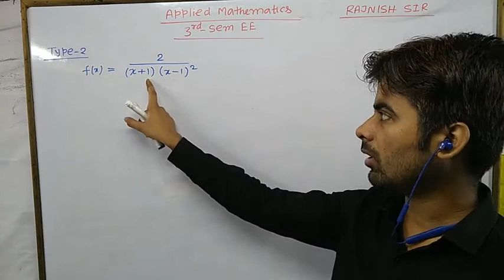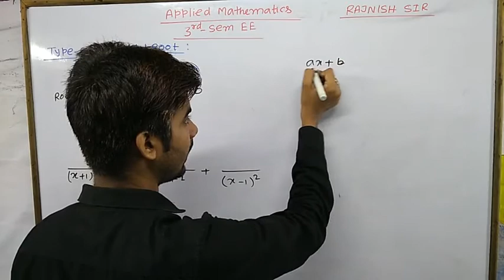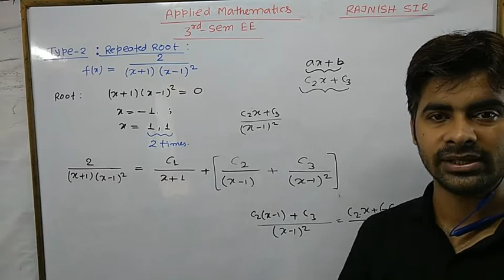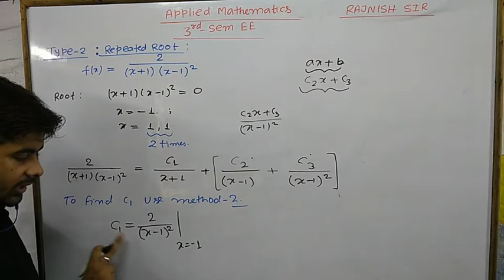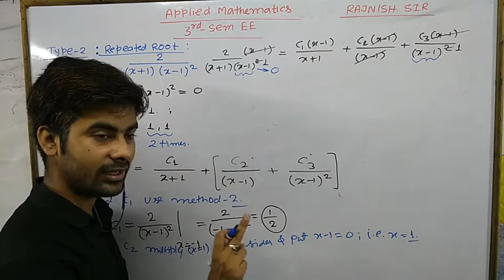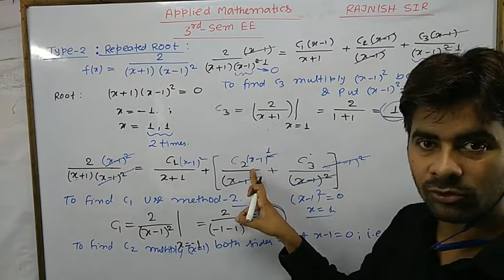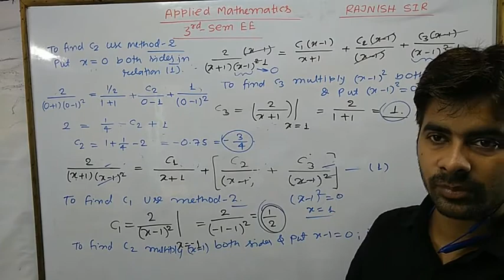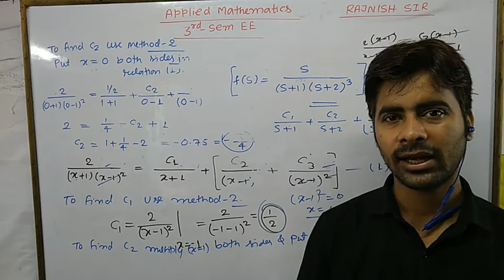Partial Fraction | Part 3 | 3rd Sem EE | Rajnish Sir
You Can join my Telegram Channel for regular updates.

Join my classes as soon as possible to never miss a single concept.

Fee Structure for 3rd Semester Mathematics Class
 Online Course Fee  ₹750
In Offer Course Fee ₹600
( Offer is extended and valid till 24 August )

Class Start Date 19th August.
Demo Class- From 19th Aug to 24th August.